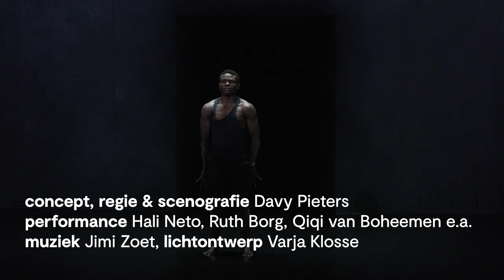CRISPR | Davy Pieters - trailer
Het lijkt ver weg, maar is dichterbij dan ooit. We zijn in staat de genetische code van onze lichaamscellen, embryo’s, bacteriën, virussen en planten nauwkeurig te veranderen. Met de CRISPR cas9-technologie kunnen we de eigenschappen van elk organisme naar onze hand zetten. Een revolutionaire ontwikkeling die grote gevolgen gaat hebben voor mens, plant en dier.

De voorstelling CRISPR zoomt in op de kinderen die geboren worden na het toepassen van deze ‘genetische schaar’. Hoe verandert de relatie met ons lichaam als we onszelf en de natuur steeds meer als maakbaar en beheersbaar gaan zien? In een beeldende fysieke voorstelling zien we deze kinderen opgroeien; de grenzen aftasten van hun lichaam op zoek naar wie ze zijn en hoe te zijn. Een zoektocht naar identiteit in een wereld die steeds meer controle heeft over de technische kant van het bestaan.

tr.nl/crispr